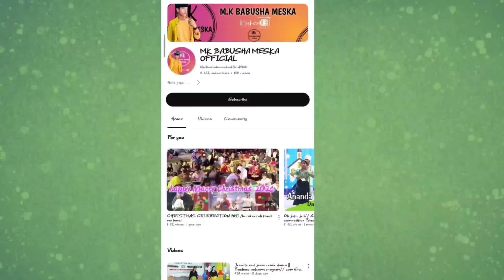kristo kristo Hein ye chong bajuna// S. Subhash Nagar chrai Mthoh fainal group dance